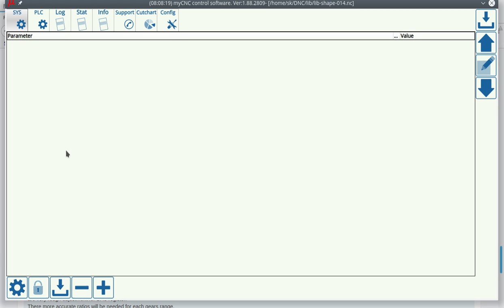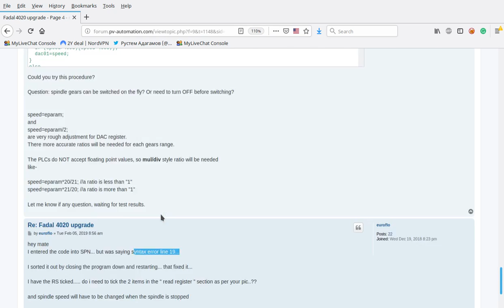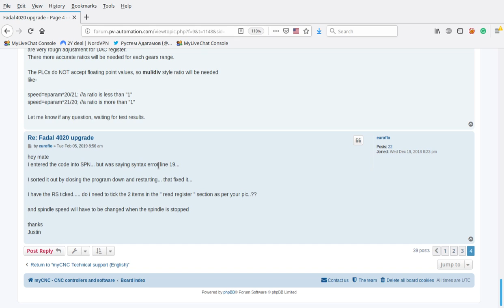An answer for the Support forum. Copy-paste PLC source code.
Copy-paste PLC source code from support forum to myCNC software.
This is An answer to a question from the Support forum